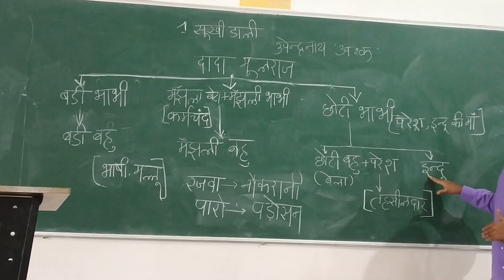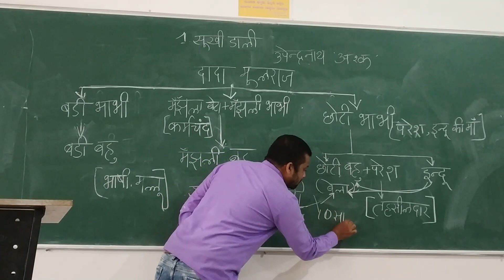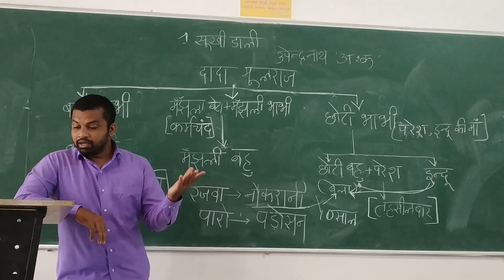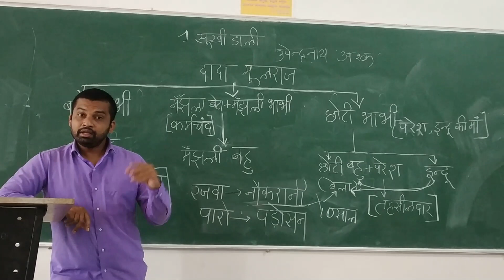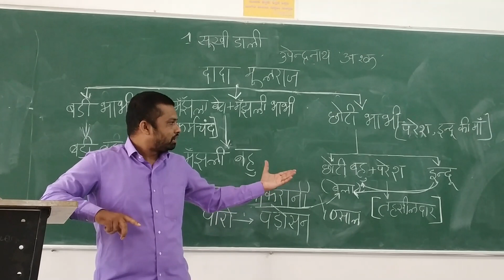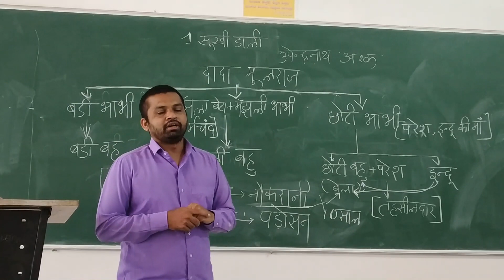PU II-Hindi-Sukhi Dali Part 1